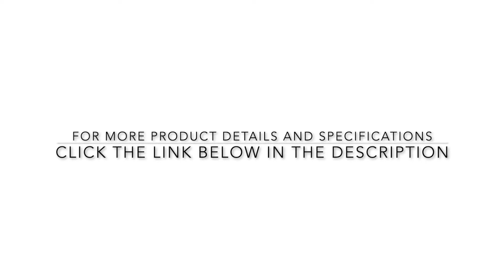CHIC HOME MADRID QUILT SET REVERSIBLE BOHO MEDALLION PRINT GEOMETRIC BED IN A BAG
Large-scale medallion modern pattern quilt set in fashion color tones reverses into a simple yet bold geometric pattern.
Enjoy super soft microfiber fabric in this quilt bed in a bag complete with sheet set, color and design coordinated shams and a decorative pillow.